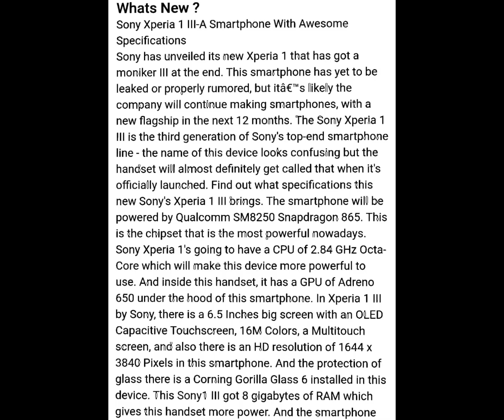NEW GAMING MOBILE|SONYXPERIA1IIIMOBILE|BEST GAMING MOBILE|SNAILDRAGON 888 PROCESSOR|PRICECOMING SOON